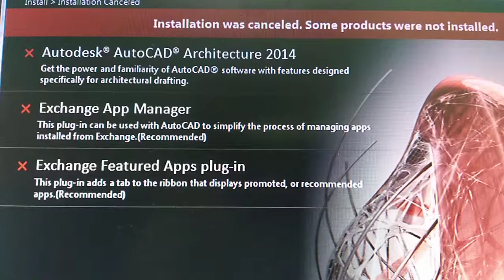How to solve AutoCAD 2014 installation prblem ????????????????????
autocade activator,
autocad activator,
autocad 2018 activator x force,
autocad 2020 activator,
autocad 2021 activator download,
autocad 2016 activator,
autocad 2021 activator,
autocad 2018 activator,
autocad 2013 activator,
autocad 2014 activator,
autocad 2015 activator,
autocad crack autodesk,
autocad architecture crack,
autocad architecture crack download,
crack autocad architecture 2023,
crack autocad architecture 2020,
crack autocad architecture 2021,
autocad activation code 2016,
autocad activation code 2018,
autocad activation code 2017,
autocad activation code 2014,
autocad activation code 2007,
autocad activation code 2010,
autocad activation code 2013,
autocad activation code 2021,
autocad activation code 2012,
autocad working slow,
autocad crack 64 bit download,
autocad cat,
autocad cylinder